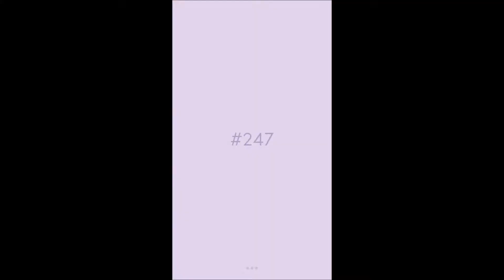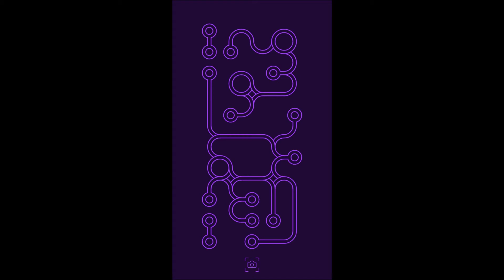Loop Level Stage Niveau Nivel Yровень 247. Solution